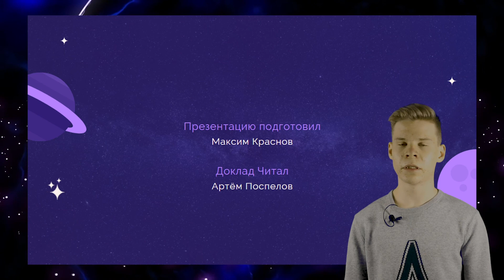Артём Поспелов "Космос без фантастики"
В докладе рассказывается о спутниках LAGEOS и LAGEOS II, разработанных и запущенных международной группой исследователей в 1976 и 1992 годах.В докладе рассматривается и письмо к потомкам, оставленное на борту одного из спутников, способного просуществовать около 8,4 миллионов лет.